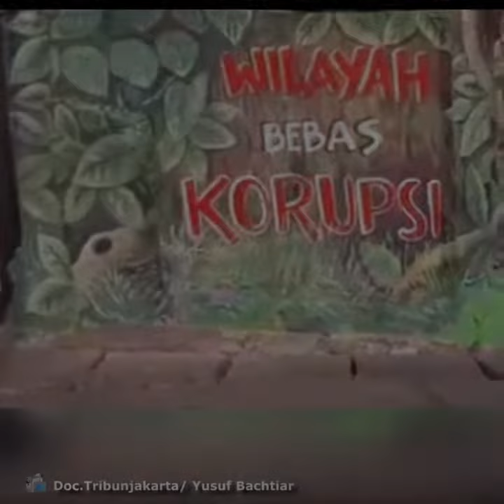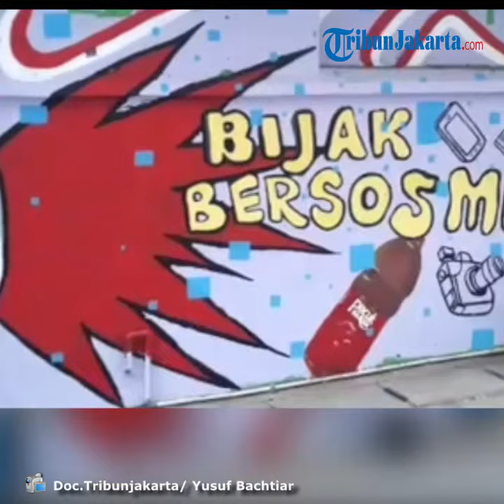Tembok Samping Polres Metro Bekasi Kota Penuh Lukisan Mural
TRIBUNJAKARTA.COM, BEKASI SELATAN -Ada yang beda dari penampilan jalur akses menuju pelayanan Surat Izin Mengemudi (SIM) Polres Metro Bekasi Kota. Lukisan mural karya Seniman Bekasi hiasi dinding dengan gambar berisi pesan anti calo hingga anti hoax.

Jalur akses masuk pelayanan SIM yang berada di antara gedung utama Mapolres Metro Bekasi Kota dan gedung Pengadilan Negeri Kelas 2A di Jalan Pramuka, Kelurahan Margajaya, Kecamatan Bekasi Selatan, Kota Bekasi kini semakin cantik dan sedap dipandang.

Kapolres Metro Bekasi Kota Kombes Pol Indarto mengatakan, dinding di jalur akses masuk menuju pelayanan SIM dulu memang nampak kumuh dan kurang terawat. Dari situ, dia berpikir ingin menyulap tembok tersebut agar lebih bagus dan rapih.